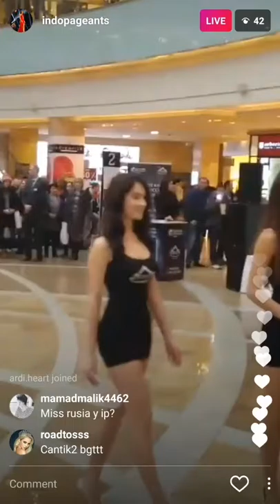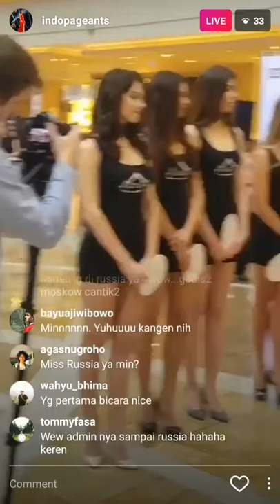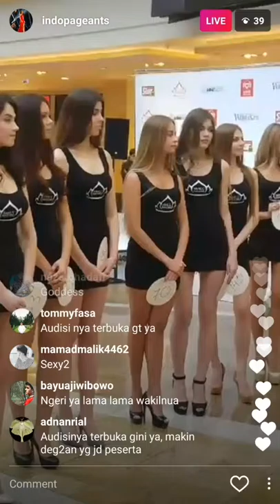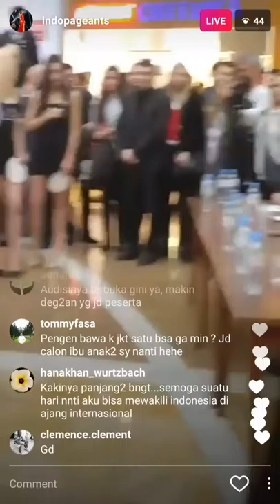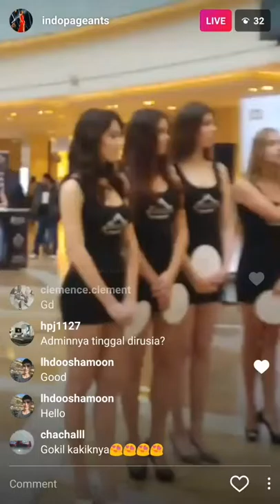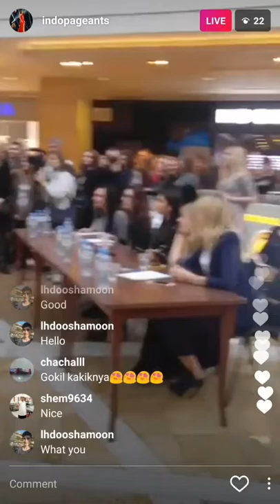SEXY!!! Audisi Miss Russia 2017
Beginilah suasana audisi Miss Russia 2017 yang sempat terekam oleh @indopageant dan di share saat live di instagramnya.